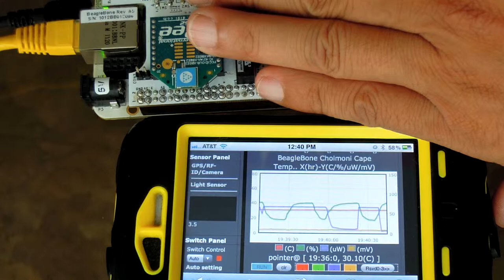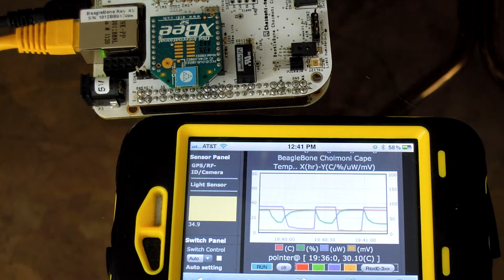Beaglebone Choimoni Cape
Graph, measurement, temp, humid, light